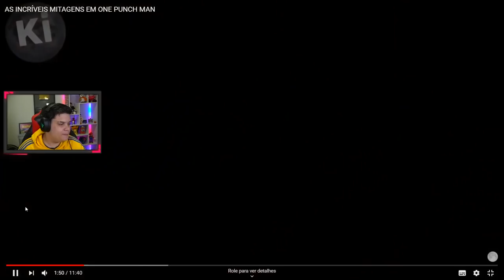REAGINDO AS INCRÍVEIS MITAGENS EM ONE PUNCH MAN ( KILLUA)